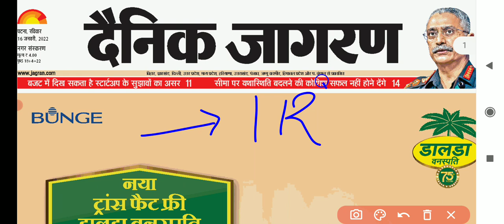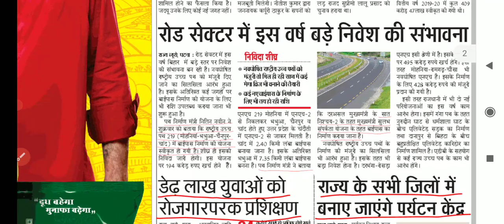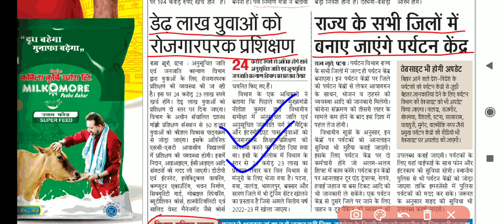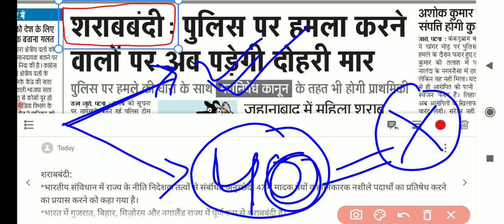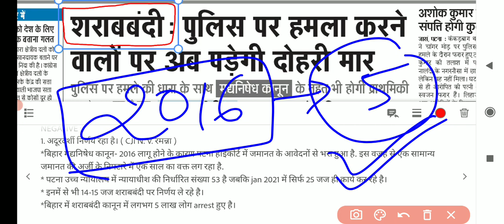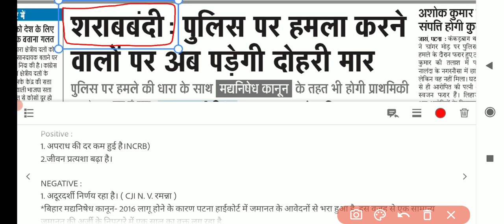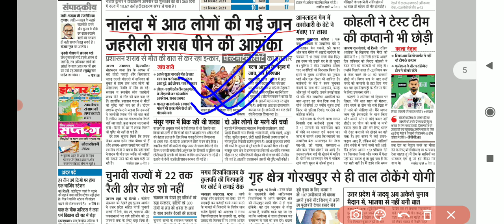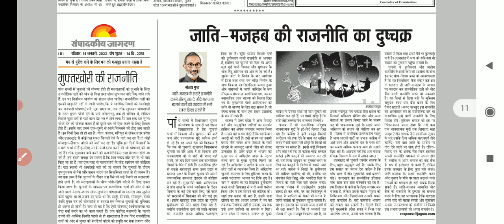दैनिक जागरण को 67th BPSC के लिए कैसे पढ़ें??।